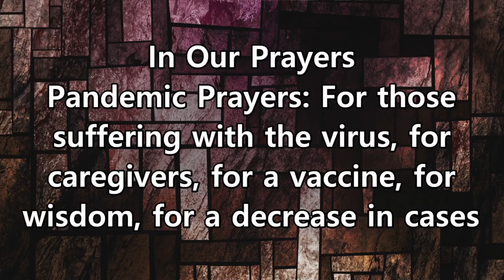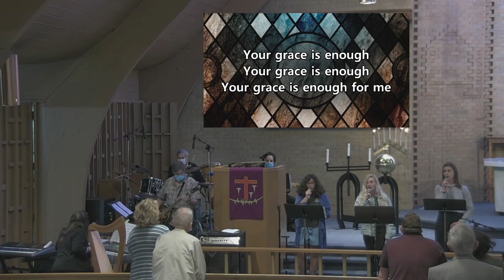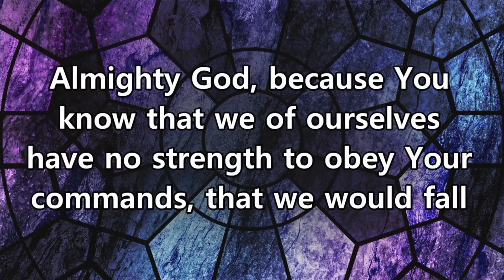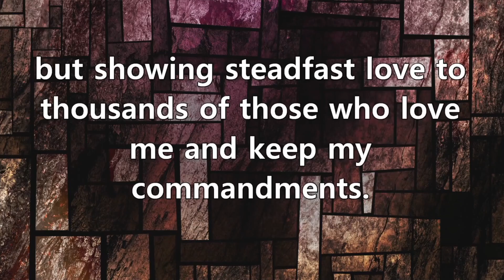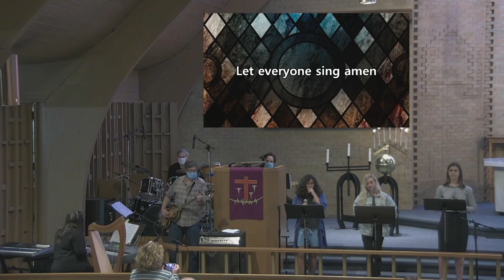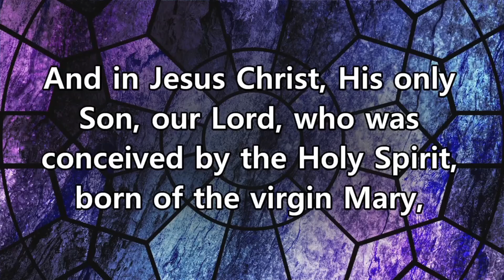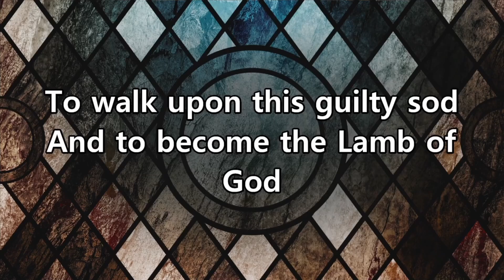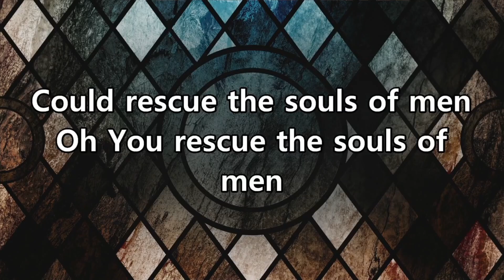3 7 21 Praise Service